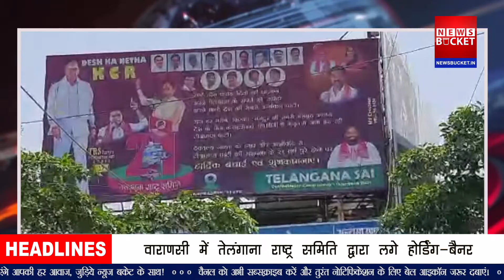Lok Sabha Elections 2024 की तैयारियों में जुटे राजनीतिक दल, Telangana की Party द्वारा लगाए गए बैनर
लोकसभा चुनाव 2024 के लिए भले दो साल का समय पर राजनीति पार्टीयां इसकी तैयारी में अभी जुट गई है. तेलंगाना की पार्टी तेलंगाना राष्ट्र समिति द्वारा वाराणसी के घाटों के बाद अब प्रसिद्ध स्थानों पर होडिंग एवं बैनर लगाए जा रहे हैं. टीआरएस के आज 21 साल पूरा होने पर बधाई देते हुए लंका स्थित चौराहे पर होडिंग लगाया है. Watch the complete Video For More Details!

Gadgets We Use:

Green Chroma